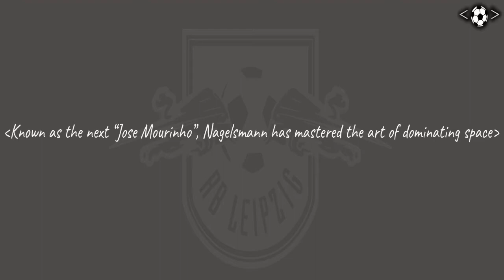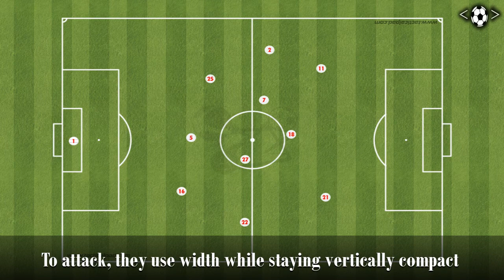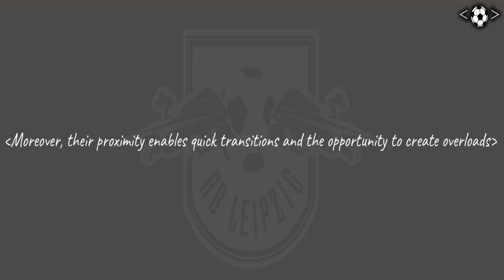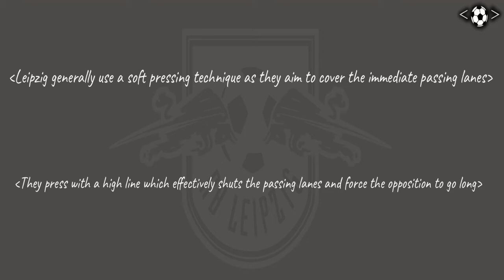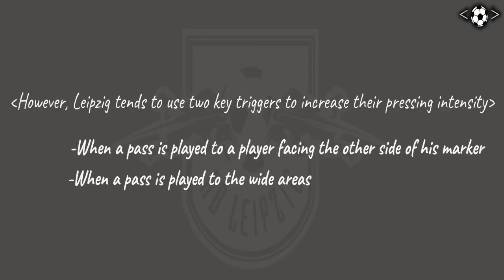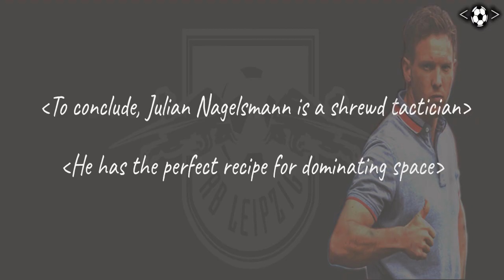RB Leipzig - The Space Invaders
A short video explaining how Julian Nagelsmann has introduced the concept of dominating space at RB Leipzig.